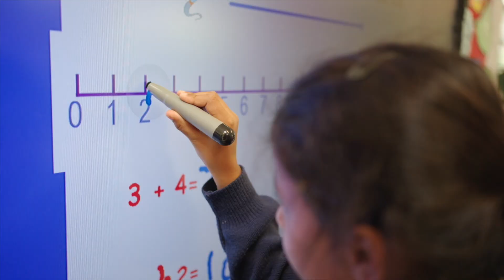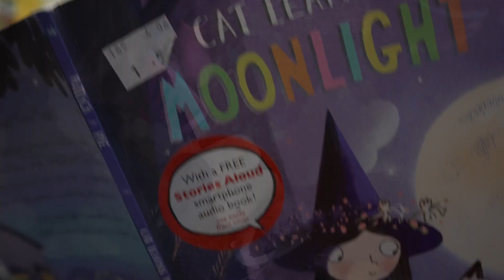A Day in the Life of Reception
As their time in Bluebelles draws to a close, we are so proud to see how our girls have blossomed. Please enjoy this insight into our Reception class as they learn, play, and grow, and prepare for Key Stage 1 in September!